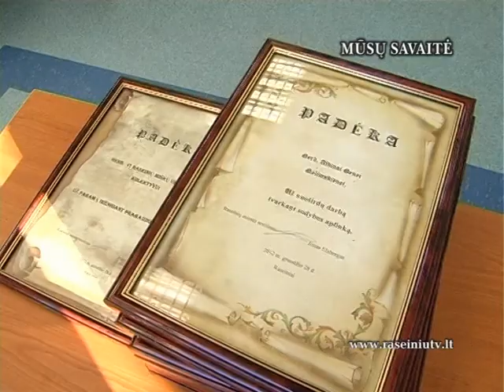Mūsų savaitė 2012 12 28